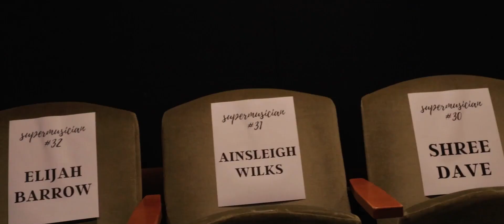2023 SuperMusic Manship Concert